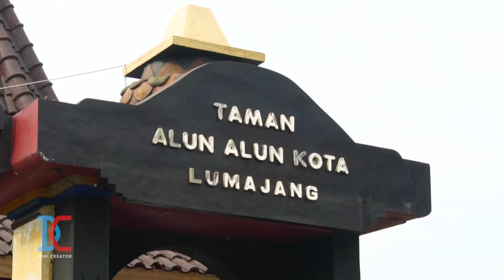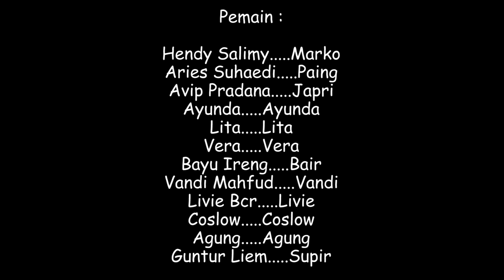Alamat Keblangsak (Part 1) Eps 21 - feat Ruwet TV - (Parah Bener The Series)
Part 2 akan segera ditayangkan pada hari Senin minggu depan
tgl 4 Februari 2019. Tungguin yaa!!
Terima kasih!

Tonton juga film kolaborasi dengan produksi Ruwet Tv klik

terima kasih